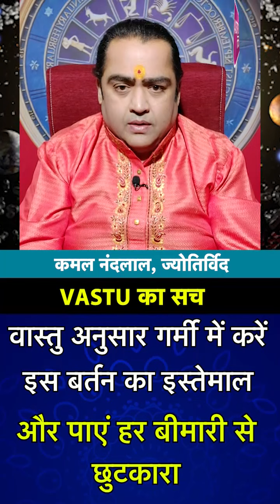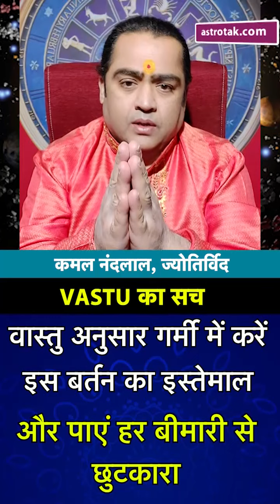बीमारी से छुटकारा पाने के लिए गर्मी में कैसे बर्तन का प्रयोग करें | Vastu ka Sach | Astro Tak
Vastu ka Sach : ज्योतिर्विद कमल नंदलाल से वास्तु के अनुसार जानते हैं कि बीमारी से छुटकारा पाने के लिए गर्मी में कैसे बर्तन का प्रयोग करें...